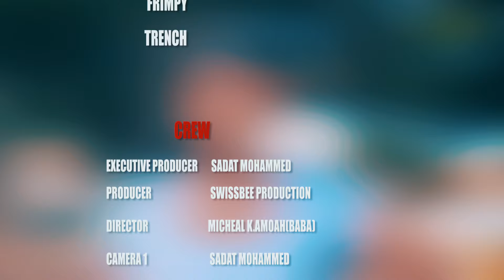❤️TURN🌺 - Episode 7 | ELLEN WHITE | VANESSA | ABOSKE |KOMPANY | BAHUBALI | FRANCES | MKA BABA